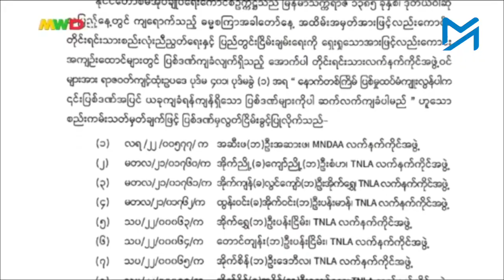ရှမ်းပြည်နယ်မြောက်ပိုင်းမှာ တိုက်ပွဲတွေဘယ်လောက်အထိ ကျယ်ပြန့်လာနိုင်ပါသလဲ။